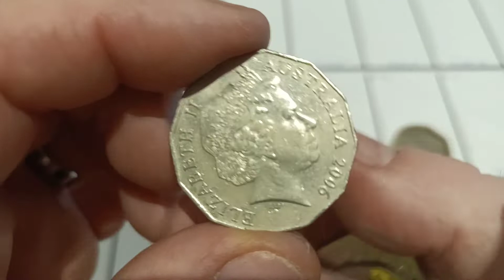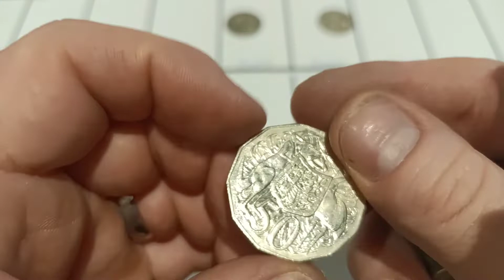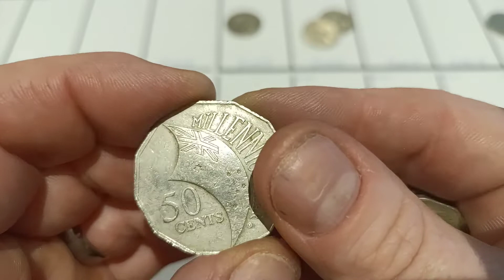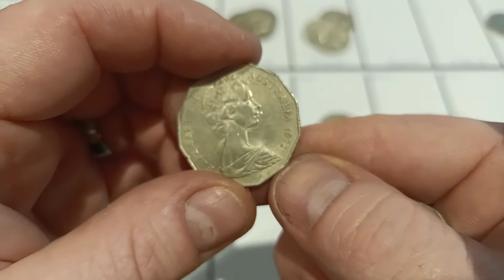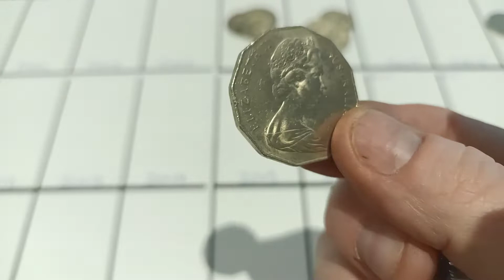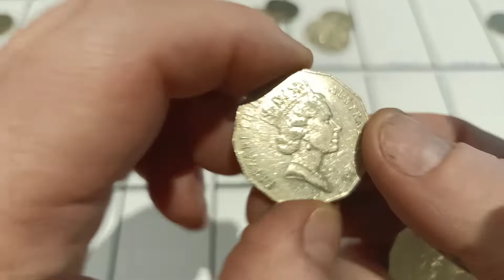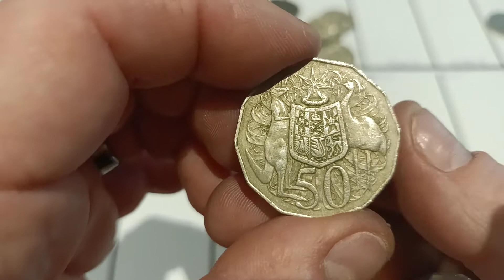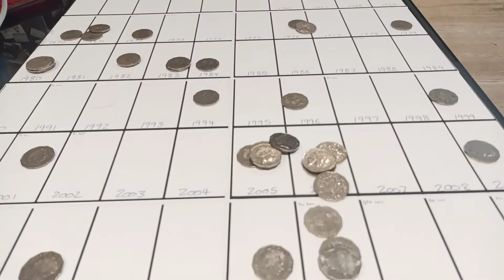50 Cent Coin Noodling | Australian Coins #2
50 Cent Coin Noodling | Australian Coins No.2
On the hunt for rare Australian coins might have even found a low mintage 50 cent
Please like and leave a comment to let us know how to improve on the quality of our next videos.